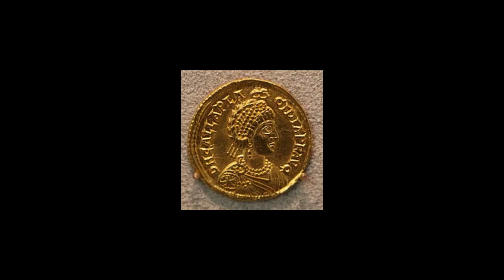On this day 2 Jul 2023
Let's celebrate six historical royal birthdays.  Let's celebrate with a Roman Emperor, an innovative Duke of Brittany, a kidnapped Queen of Sicily, a bankrupted Duke of d'Este, the last Queen of Bavaria and the "People's King" of Norway